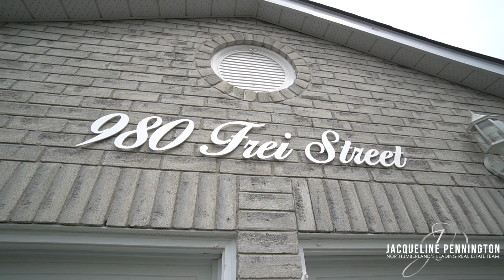Family Neighbourhood Home Tour | 980 Frei St, Cobourg | Jacqueline Pennington Re/Max Hallmark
This meticulously kept two-storey features three bedrooms and three bathrooms and is located in a family-friendly Cobourg neighbourhood.

The character-filled foyer with detailed frame wainscotting throughout leads into an open living and dining room with wood flooring.

The sunny kitchen offers a breakfast bar, built-in stainless steel appliances, tile backsplash, and ample counter space.

The main floor family room has a bayed walkout to the backyard, perfect for hosting summer BBQs.

The layout is complete with a convenient guest bathroom and laundry room with a side entrance.

The second level features a primary bedroom with an ensuite and walk-in closet, two additional bedrooms, and a bathroom.

The fully fenced backyard includes a patio surrounded by mature landscaping and trees.

Ideally situated close to numerous parks, amenities, and easy access to the 401, this home is sure to check all the boxes for your family.

Don't miss your chance to view in person; book your showing today!